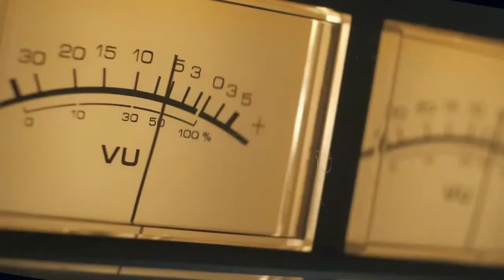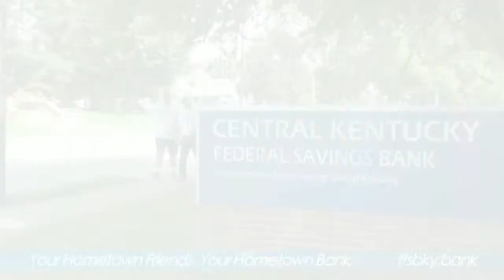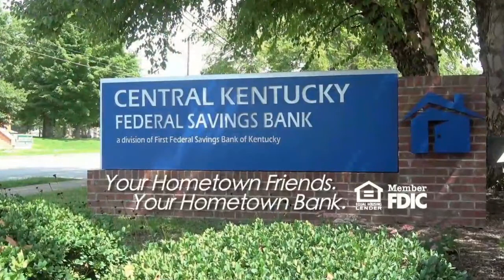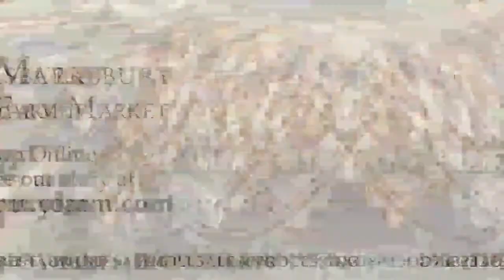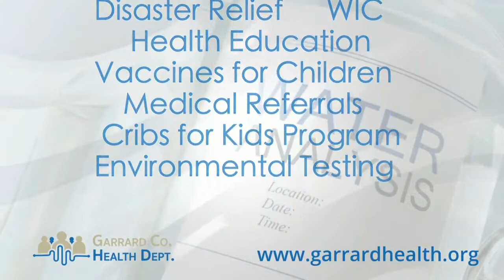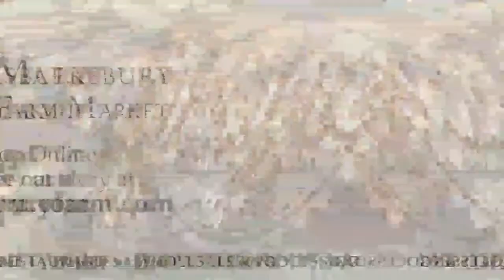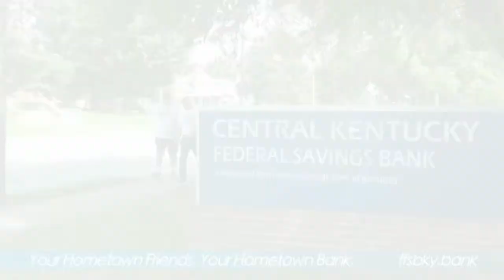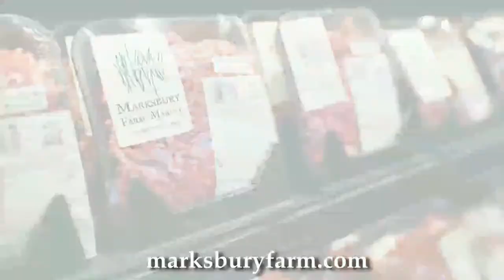GSN is LIVE with Garrard vs East Jessamine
GSN is LIVE with high school football. Watch the Garrard vs East Jessamine game.